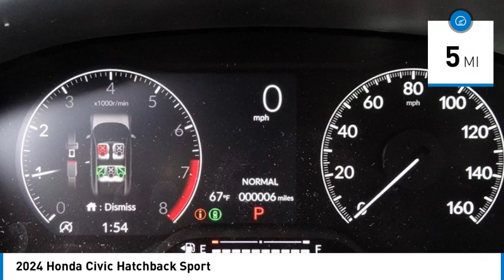2024 Honda Civic Hatchback Pasadena Los Angeles Glendale Alhambra Cerritos Orange County 2400686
2024 Honda Civic Hatchback Sport

Looking for the right vehicle? Today could be your lucky day. this 2024 Honda Civic Hatchback could be yours.